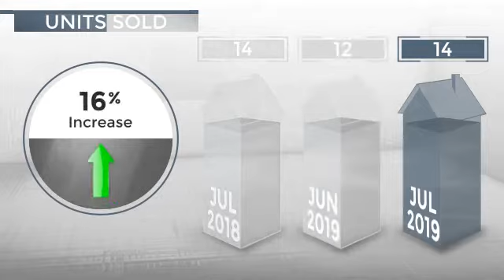Imperial Beach, CA, 91932 - Real Estate Market Update - August 2019